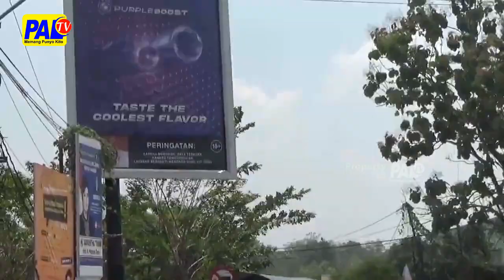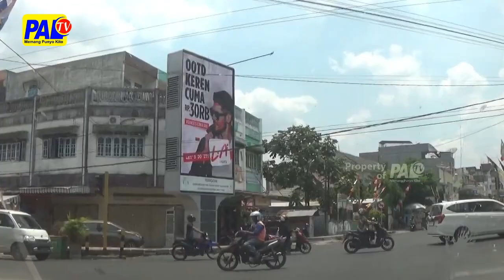REKLAME KOMERSIL MENJAMUR BANYAK TANPA IZIN | PALTV